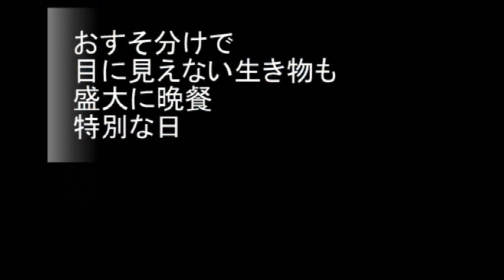N0.2686「te残n」 Aポエット オリジナル曲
虫も人も、自然な生物循環の果てに死を迎えているのだが・・
他者のどこにも看取られぬまま一室で
異臭を放つまでになる人の遺骸も増加している。